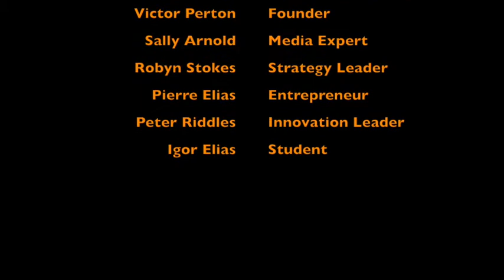Adam Bowcutt asks "What is Leadership?"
Following an Australian Leadership Project Breakfast Roundtable in Brisbane, Adam Bowcutt asked us "What is Leadership?"  In this delightful video, Adam asked the question of Victor Perton, Sally Arnold, Robyn Stokes, Robyn Gunnis, Pierre Elias, Peter Riddles and Igor Elias.